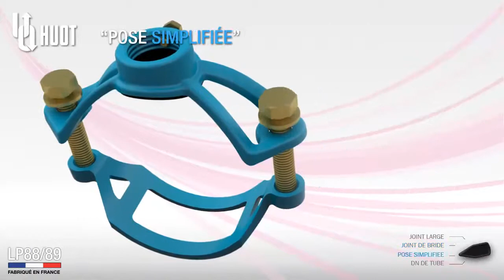Collier de prise en charge LP88 et LP89 large plage - HUOT - [Branchement]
Collier de prise en charge large plage à bossage au pas métrique pour conduites rigides - Ø ext. de 38 à 336 mm
Rationalise la structure globale du collier
Optimise la résistance mécanique au serrage
Garantit la parfaite adhérence des zones de contact du collier sur la conduite
Blocage du robinet nécessaire en prise verticale assuré par le serrage de la vis inox dans le bossage du collier

HUOT, fabricant français dans le domaine de l'adduction d'eau. Il est spécialiste du raccordement en A.E.P pour les réseaux d'eau potable.